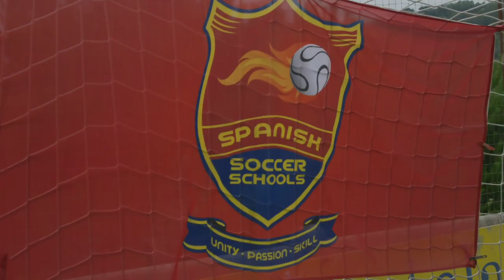Resumen Jueves Donosti Cup 2018